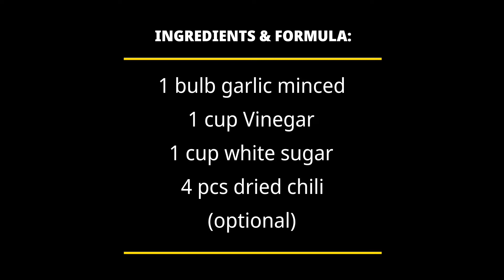BAGOONG ALAMANG | Simpleng Lutuin! Pero Maalat? Sikreto Paano Mapapasarap.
Bagoong Alamang
Simpleng lutuin pero maalat, sikreto paano mo mapapasarap?

INGREDIENTS:
1 bulb garlic minced
4 pcs dried chili (optional)
1 cup vinegar (Datu Puti brand)
1 cup white sugar
395 g Bagoong Alamang

Bagoong Alamang, maalat? Paano natin mapapasarap?
Sa pag luto ng Bagoong Alamang may kanya-kanya tayo’ng style sa pagluluto. Mayroon ako napanuod, hinuhugasan muna yung Alamang bago igisa, mayroon naman pinakukuluan muna sa suka bago igisa.
Sa recipe ko, diretso’ng gisa na at malalaman mo kung bakit mawawala alat sa bagoong.
Para sa kaalaman ng lahat, ang sikreto para mawala alat ng bagoong ay vinegar. Yung acid ni vinegar ang makakapag neutralize ng saltiness ni bagoong. Then si sugar naman magbabalanse ng alat at asim. Kaya kung napaalat ang timpla mo sa Mechado mo, pwedeng tomato o potato ang idagdag mo para maneutralize ang alat at si sugar lagi naka alalay.
Sa pagluluto ng bagoong, ang mahabang proseso nya ay yung pagpapa simmer o pagpapa tuyo at madalas mo hahaluin.

So, simple lang lutuin diba?
Ikaw, ano paborito mo i partner sa Bagoong mo?
Leave your your answer to comment section. At kung may katanungan kayo masasagot ko.

Mabuhay!